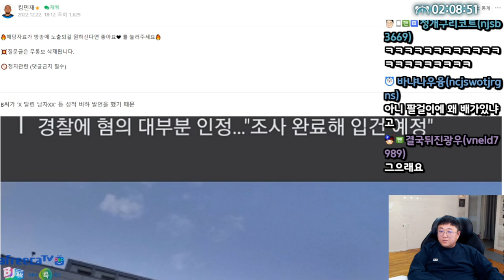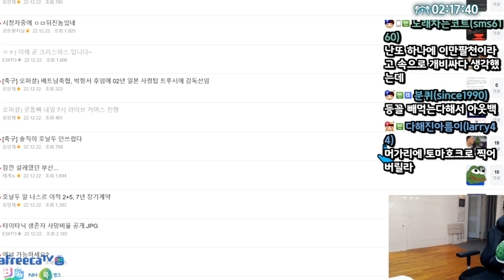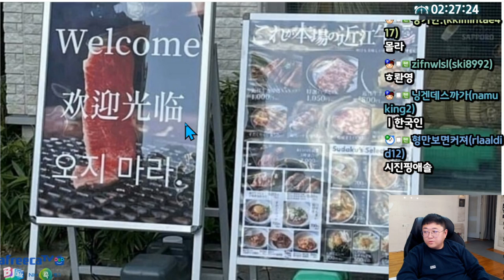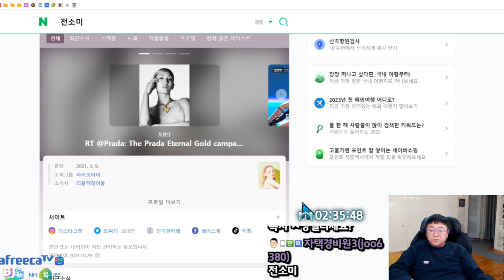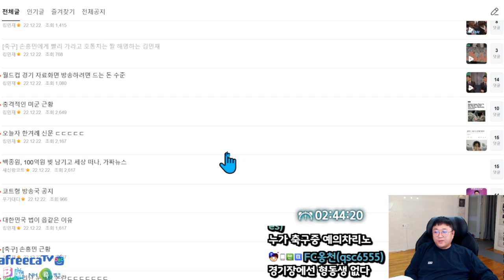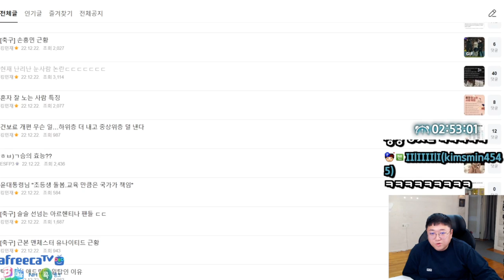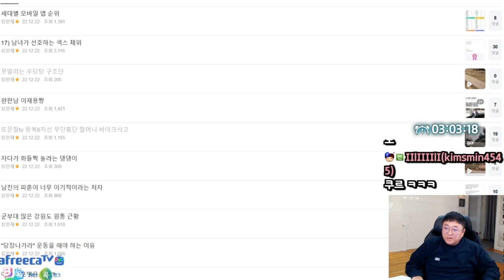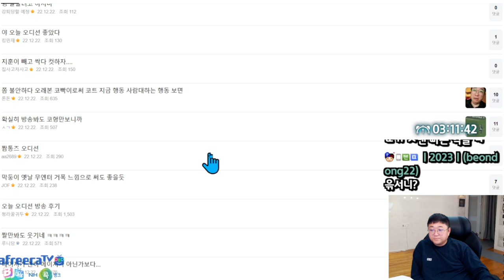자숙끝낸 홍진영 "반갑습니다" 미소 활짝 (22.12.22-3)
[음원출처]